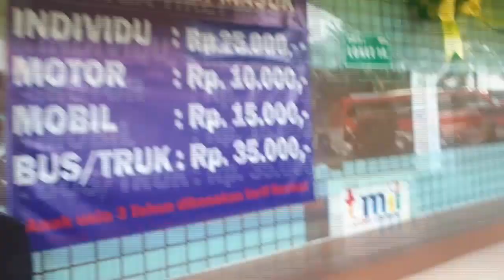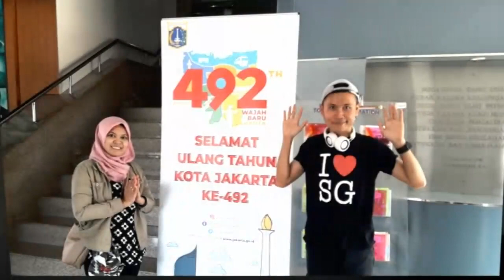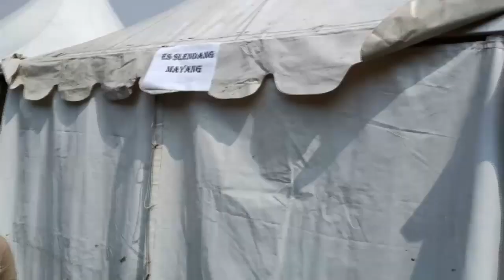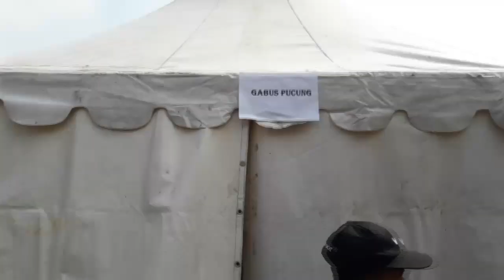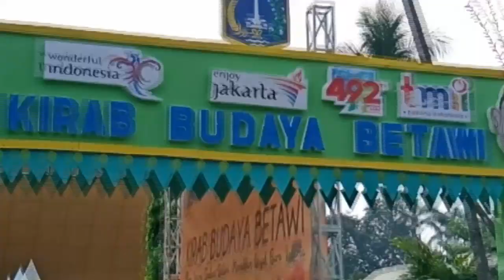Kirab Budaya Betawi |Abah Asli Betawi | HUT DKI Jakarta Ke 492 | Anjungan DKI Jakarta TMII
HUT DKI Jakarta Ke 492 tanggal 23 Juni 2019.
Kirab Budaya Betawi di Anjungan DKI Jakarta TMII.